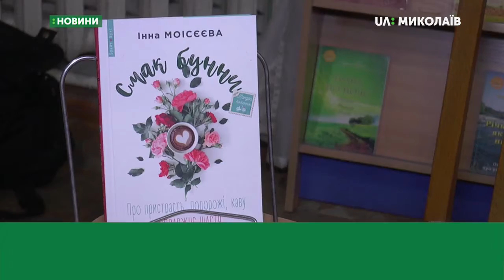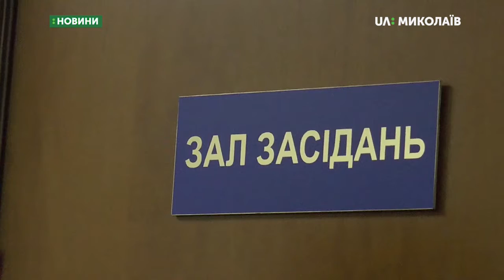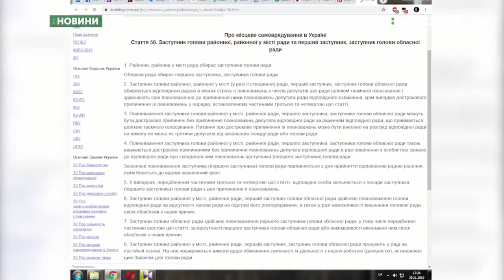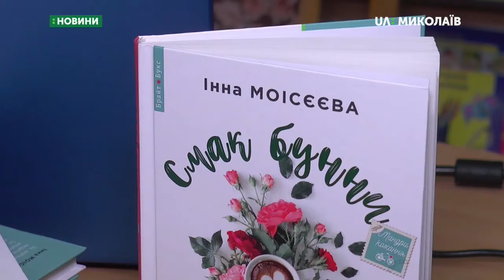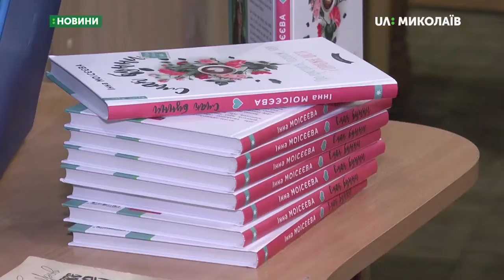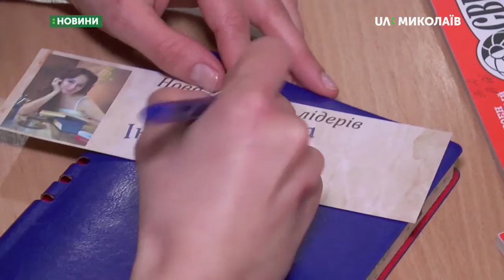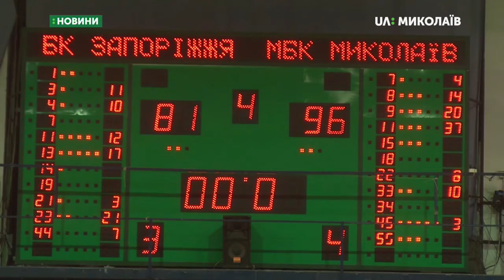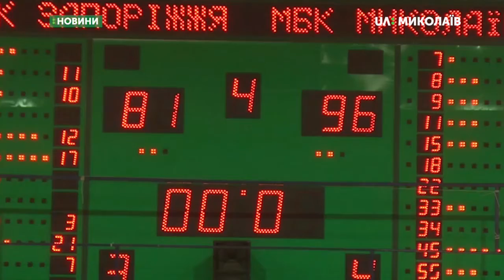29.11.2019. Новини. 19:00